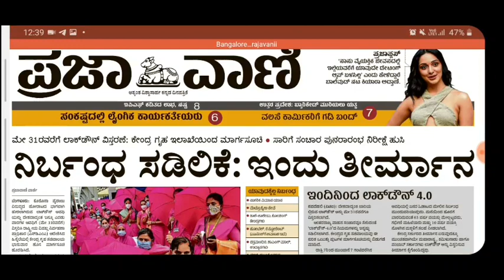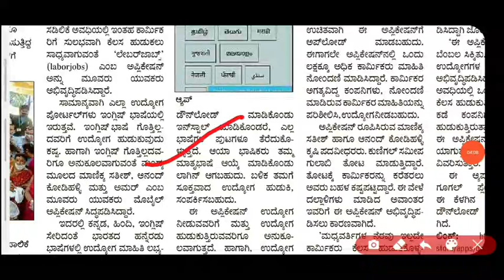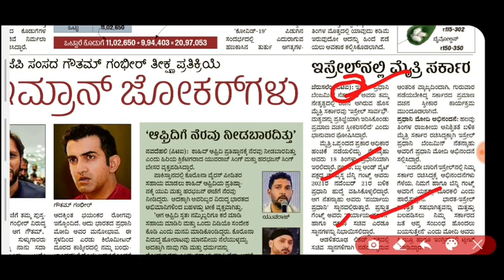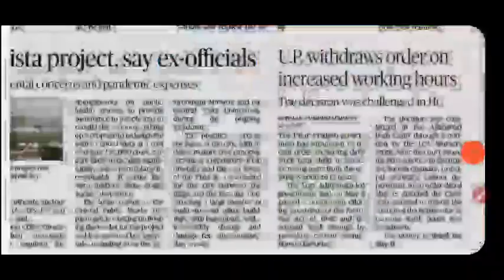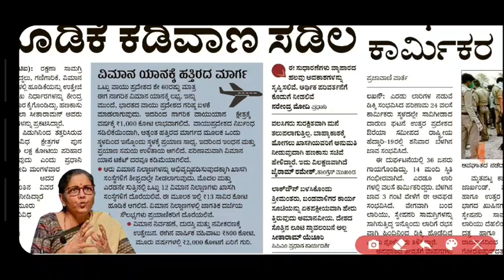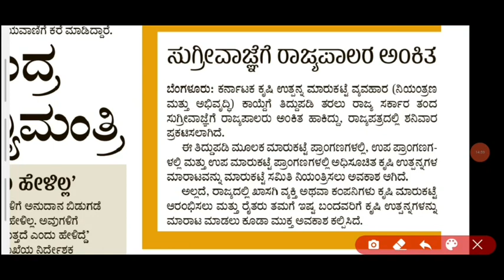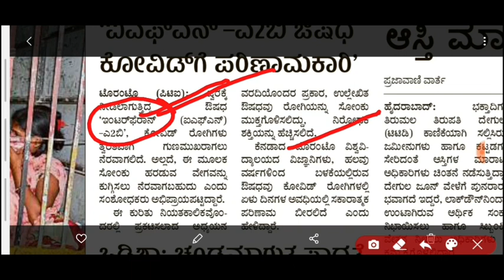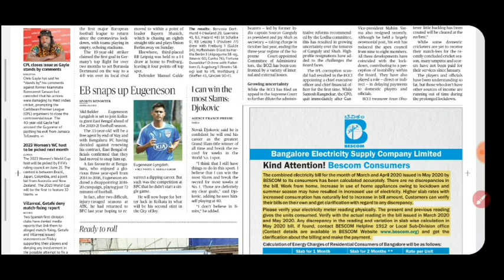Daily Current Affairs | 17-18 MAY 2020 | THE HINDU and ಪ್ರಜಾವಾಣಿ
ದಿನ ---2.00 PM -- ಪೇಪರ್ ವಿಶ್ಲೇಷಣೆ

About Me
1.The one who provides all type of job updates on daily basis including private as well as government jobs
3.The one who gives better suggestion on your every decision that you take at every stage.

THANKING YOU

KSCGUIDE news_papers#17-18_May_2020